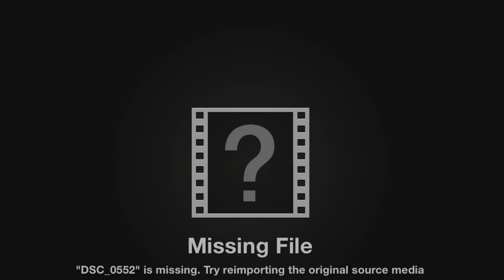Lily Chan's Cover of Leslie's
Lily Chan